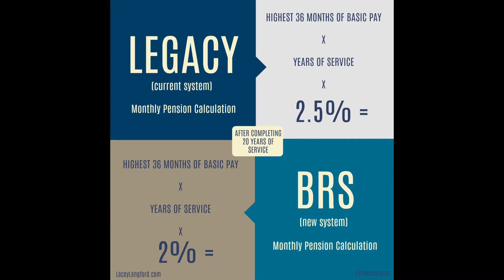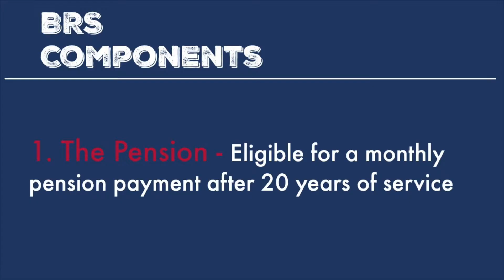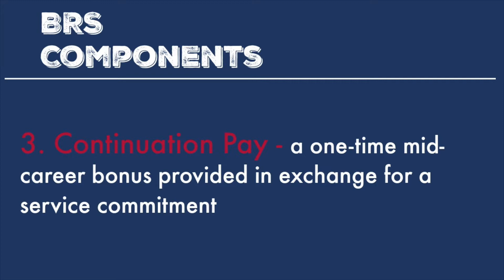WTH BRS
Learn the basics of the U.S. military's new Blended Retirement System (BRS). ☆☆☆ Get a free guide to the BRS

Lacey

Additional content: "8 Financial Mistakes You Make at Your First Base"